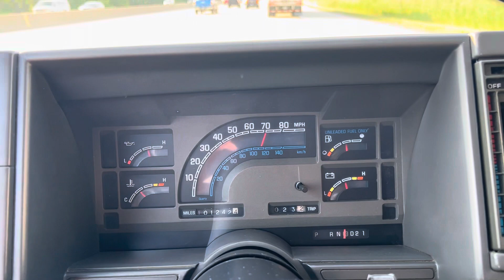1989 GMC Safari conversion van for sale